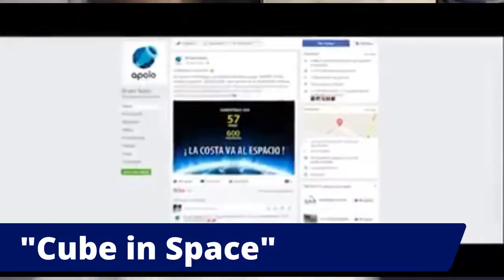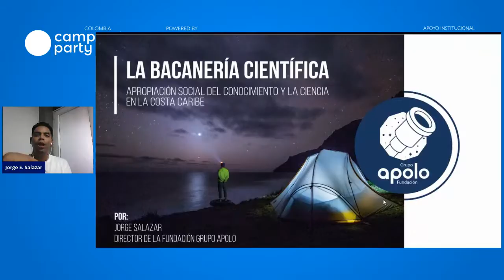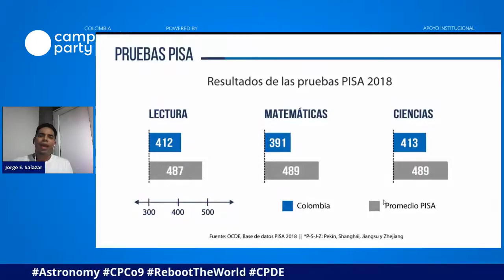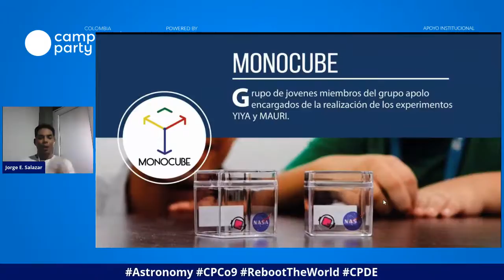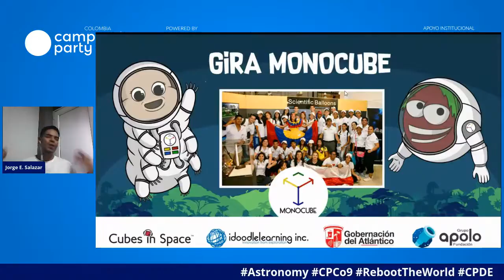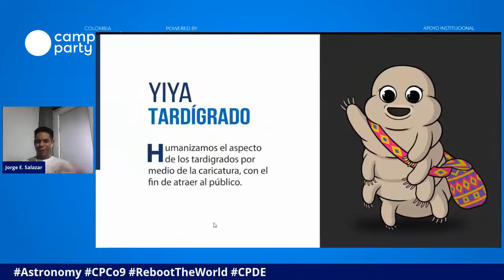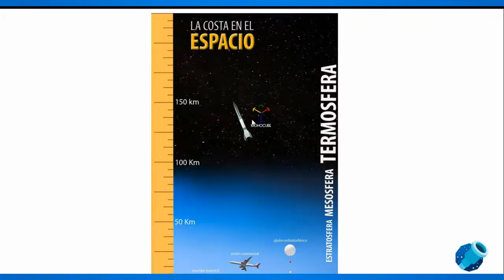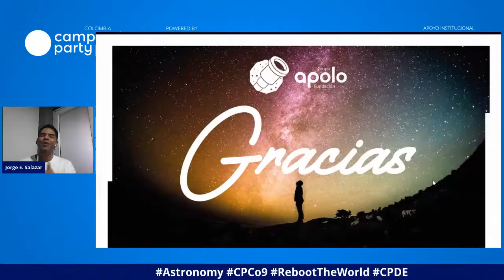Cube in the Space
Cubes In Space es la única competencia global que le permite a estudiantes entre 11 y 18 años diseñar y enviar sus experimentos en un cohete (Terrier-Orion Improved) y en un Globo científico de la NASA. Utilizando las habilidades en las áreas STEAM (Ciencia, Tecnología, Ingeniería, Arte y Matemáticas),este programa busca convertirse en el puente entre los estudiantes y la investigación científica de impacto.